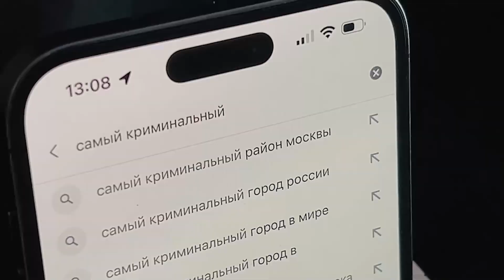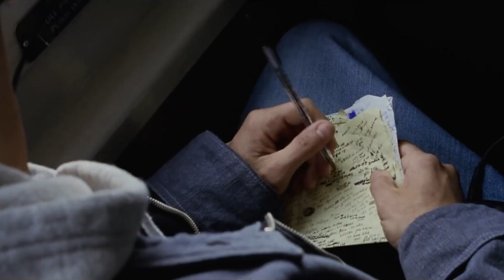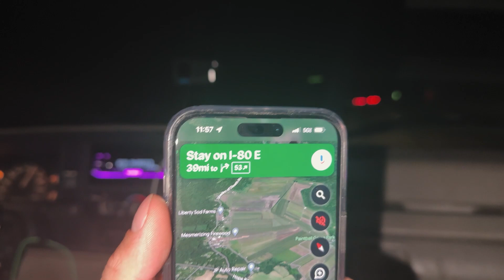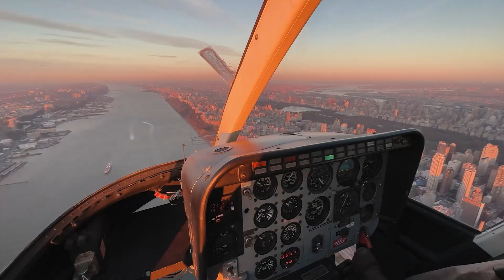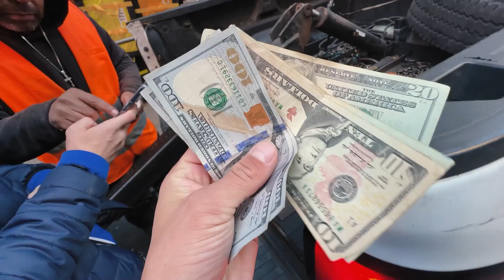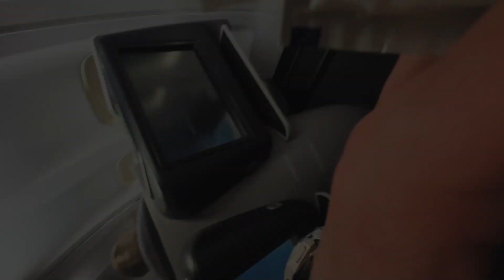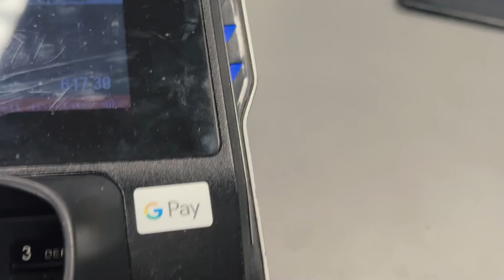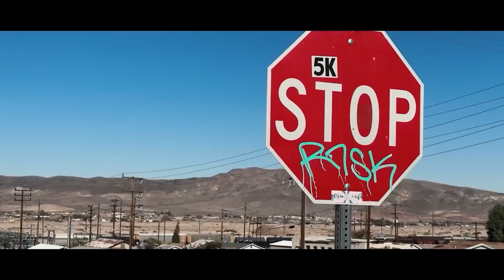ГОРДЕЯ кинули на ТАЧКУ! ДЕТРОЙТ - самый криминальный город.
АО КБ «Модульбанк» Лицензия ЦБ РФ № 1927 от 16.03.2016 г.
ИП Комилавочников Д.А. JauBIL4d1

Таймкоды:
0:36 - разбили тачку у нас на глазах
3:04 - въезжаем в Детройт - самый криминальный город в Америке
4:07 - мы в самом криминальном районе в Детройте
5:49 - у нас неприятности
8:54 - доехать до Нью-Йорка любой ценой
13:29 - полет на вертолете над всем Нью-Йоркам
15:29 - как выжить в любой мороз?
17:38 - обзор на наш номер в Нью-Йорке за 20 000 руб в день
20:55 - начинается развод на тачку
24:32 - кинули на тачку и дали 200 баксов
27:18 -  спайдер мен в городе
29:14 - помогаем полиции
31:17 - реакция на мой подарок
32:05 - куда лететь дальше?

Это завершение нашего трипа, в котором мы поставили цель проехать всю Америку на тачке из Лос-Анджелеса до Нью-Йорка. Причем я захотел проехать это расстояние на тачке за 1000$. В этой серии мы уже добрались до Нью-Йорка, но и там было много хлопот))

Присоединяйтесь!